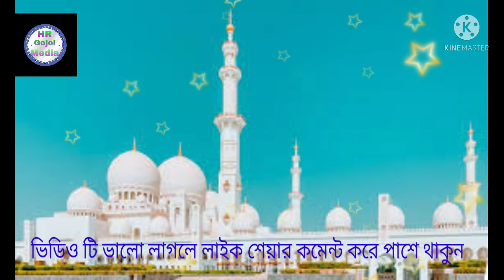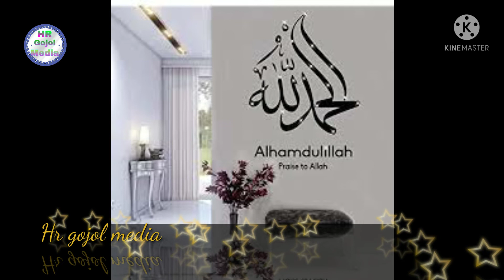Silpi Md Sadik irfan new gojol#আবার ও নিয়ে এলাম নতুন গজল/এমডি সাদিক ইরফান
আবার ও নিয়ে এলাম নতুন গজল এমডি সাদিক ইরফান💕💕💕
silpi md Sadik irfan new gojol 💕💕💕